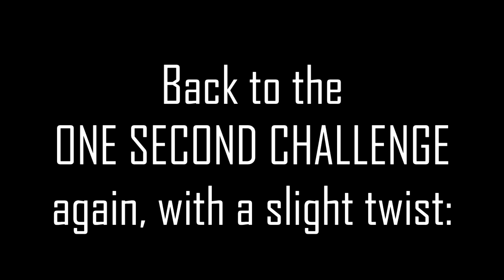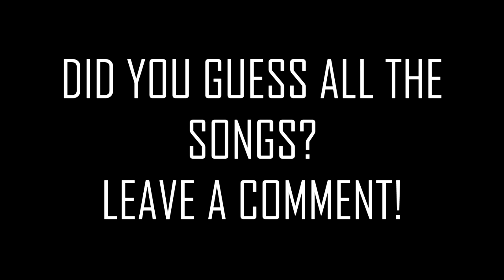Megadeth First Second Challenge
Return of the Megadeth One Second Challenge, with a twist!
Can you guess the song by hearing just the FIRST second of it?
15 Levels.
Test your knowledge and let me know of your score down below!
Also please leave feedback about my videos so I can improve them.